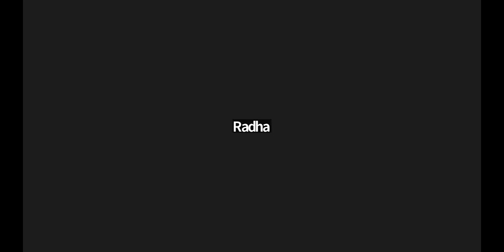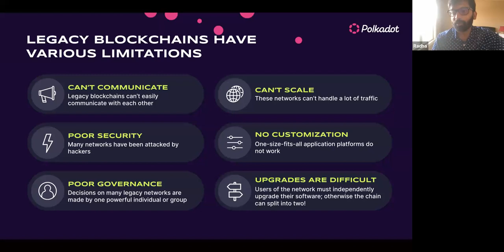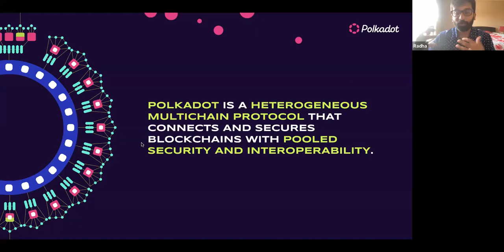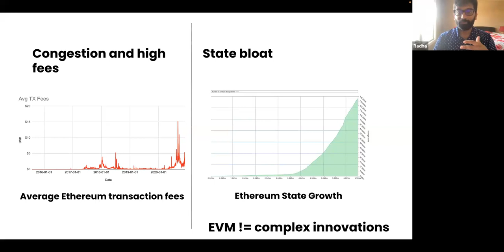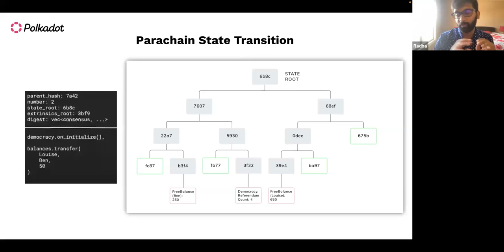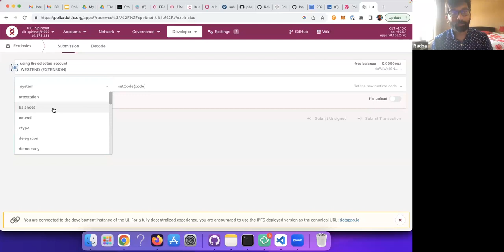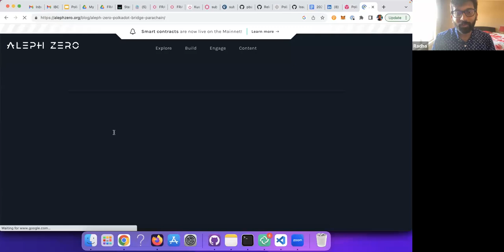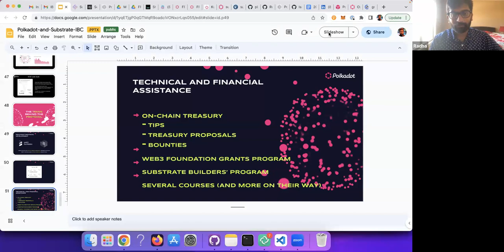IBC - CEP AUGUST 2023 | 25-08-2023 | Introduction to Polkadot , Substrate Framework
IBC Continuous Education Program (CEP) is part of IBC Media’s Education & Certification Program, designed especially for students to learn, and get hands-on experience in Web 3 and blockchain. CEPs are an extension of IBC Alt Hack ( a series of full-cycle, free 8-day hackathons conducted by IBC in various Indian cities).

The CEP is designed in a modular format to help students and blockchain enthusiasts get a foundation-based learning with logical progression into the various critical aspects of these emerging technologies, and make them industry ready.